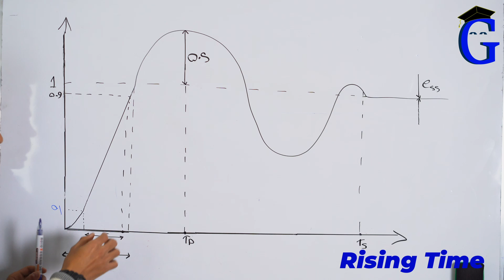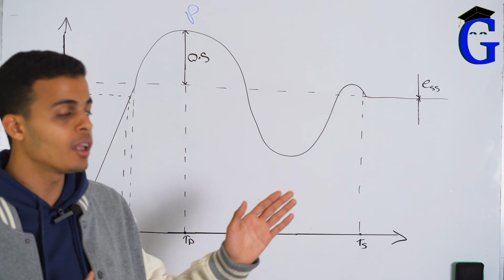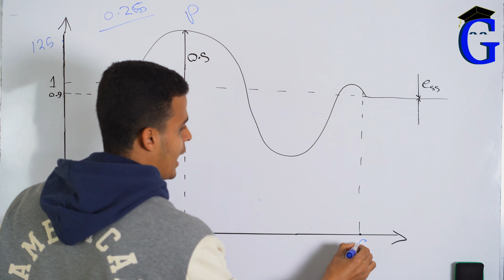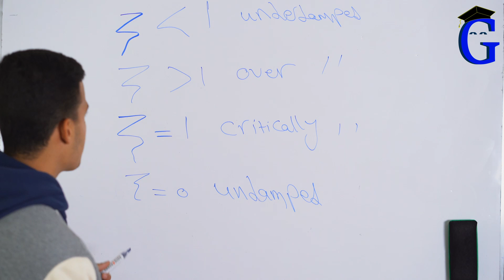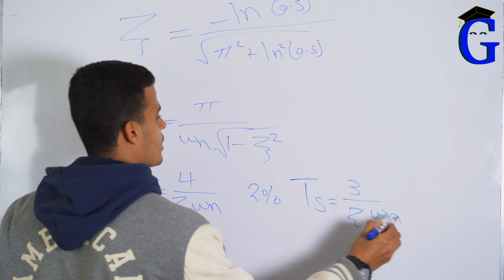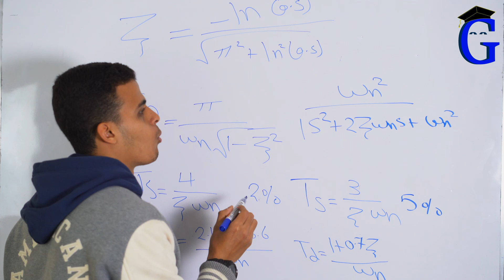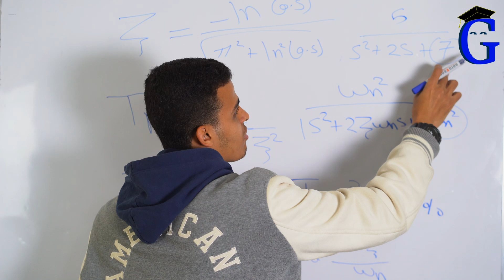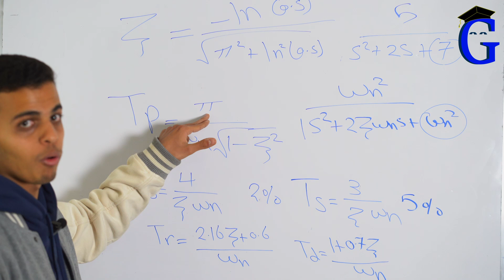Damping ratio, overshoot, rise time, peak time & settling time | Control System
يشرح هذا الفيديو المعايير الأساسية لأداء الأنظمة التحكمية، بما في ذلك damping ratio، overshoot، و rising time ، وsettling time ، و rise time. تعرّف على كيفية تحديد هذه المعايير وأهميتها في تصميم أنظمة مستقرة وفعالة.